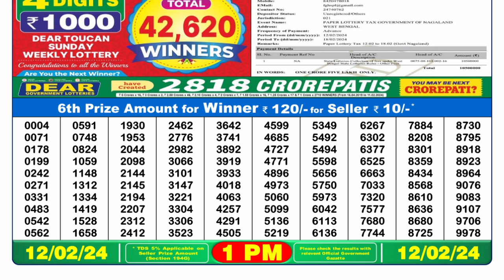🔴Dear Lottery Sambad Live 1pm today 12.02.24 Nagaland State Lottery Result